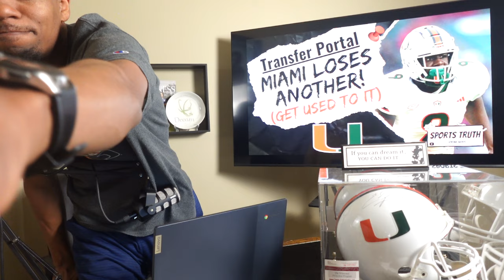Another Player Transfers - Why This is Good! We Need to Get Used to This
Miami Hurricanes lost another player to the transfer portal. Jordan explains why this is actually a good thing and explains why we need to get used to players leaving.

NCAA Football
Transfer Portal
Miami Hurricanes
Kelly